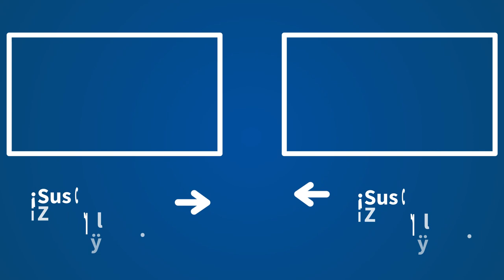Herrera, a Sánchez y Marlaska: "¿Vas a poneros de parte de Parot y Otegi o de las víctimas?"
Carlos Herrera analiza en Herrera en COPE la noticia de sobre que el Juez de la Audiencia Nacional, José Luis Calama ha determinado no prohibir la marcha convocada para este sábado en la localidad de Arrasate/Mondragón para manifestarse a favor del preso de ETA Henri Parot, conocido también como Unai Parot.